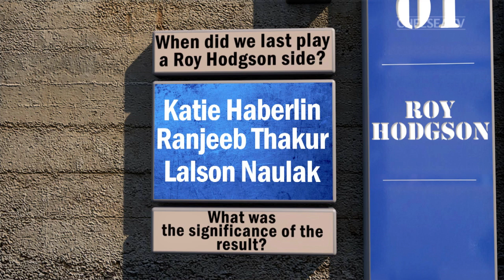Didier Drogba Makes A Fool Out Of Another Goalkeeper In Chelsea Re-seen!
The best of the weeks training at Cobham, Frank Lampard reads out his keentweets and Chelsea Ladies defeat Bayern Munich in the Champions League!